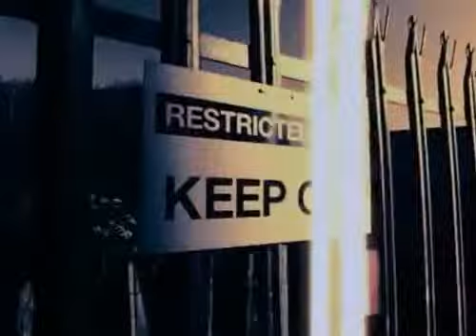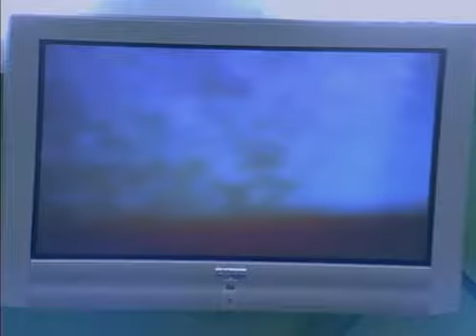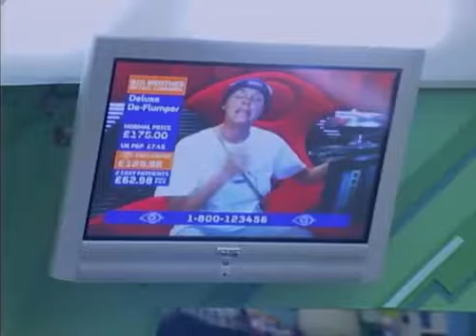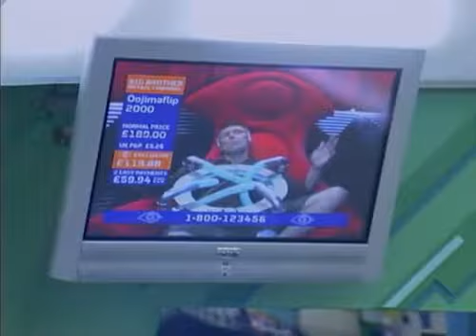Celebrity Big Brother 2005 - Day 16 - Live Double Eviction.